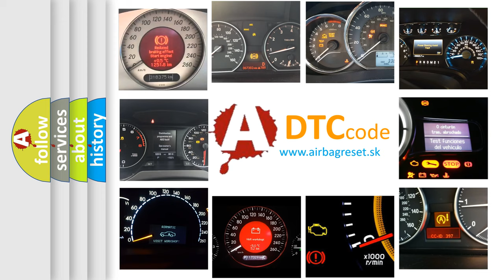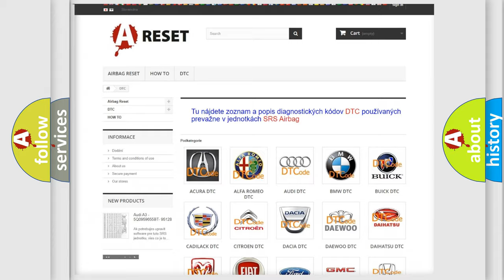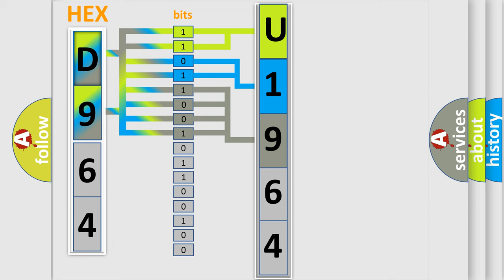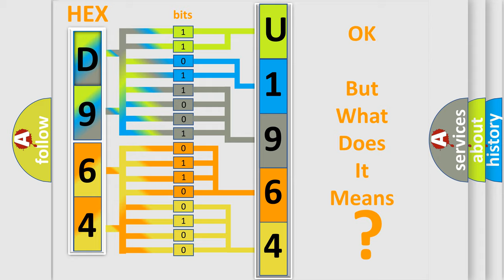DTC Fiat U1964-87 Short Explanation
Contents:
0:21 Basic DTC analysis according to OBD2 protocol standard.
1:48 Insight into programming
2:58 A diagnostically understandable description of the Diagnostic Trouble Code
3:05 Basic error definition

Make:
FIAT
Code:
U1964 87
Definition:
Mass or Volume Air Flow A Circuit
Description:
Battery voltage,&gt;8 V
Cause:
Check fuseCheck for signal,voltage and groundCheck harness for open or shortReplace MAF sensor
Failure Type:
Missing Message